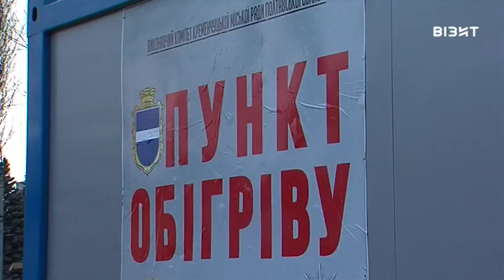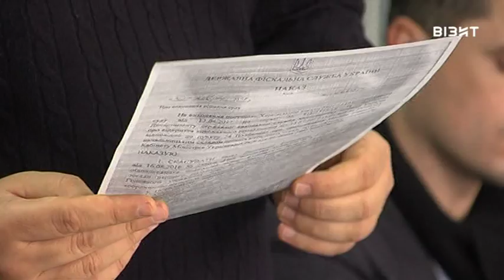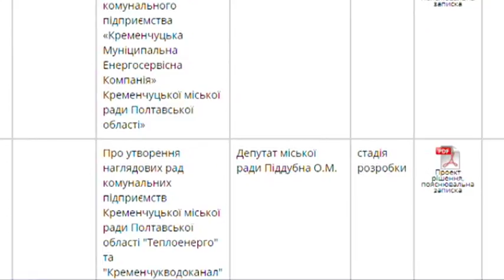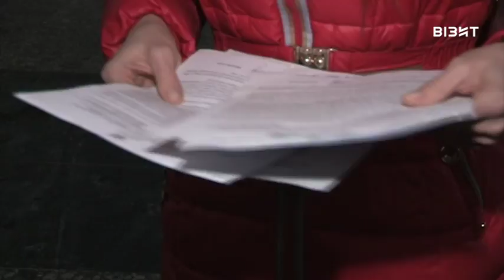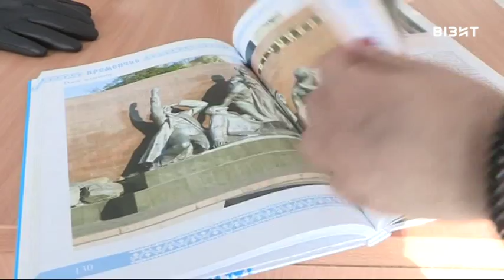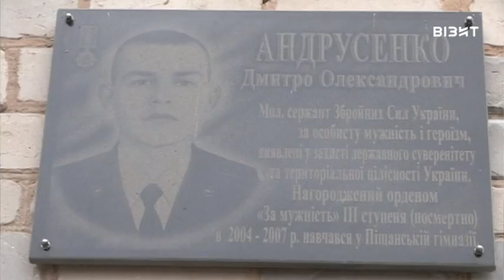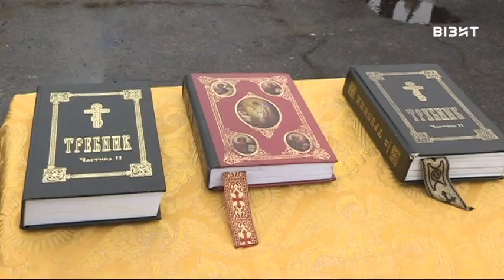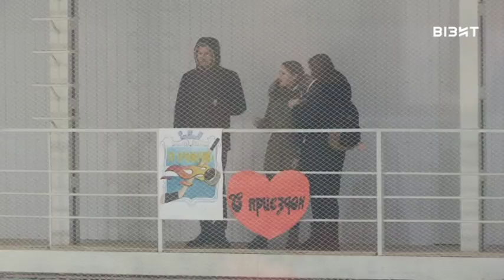День за днем 20.01.2018 р.